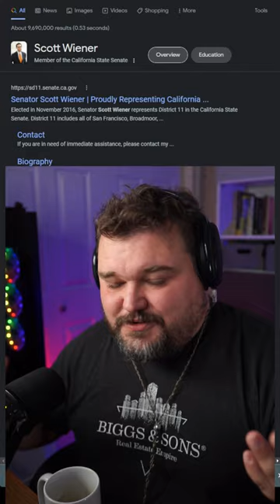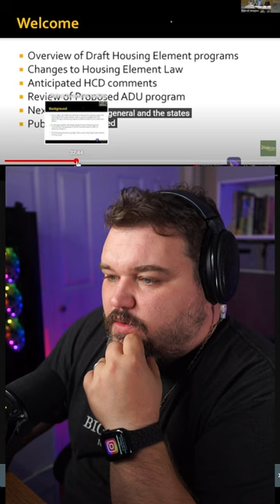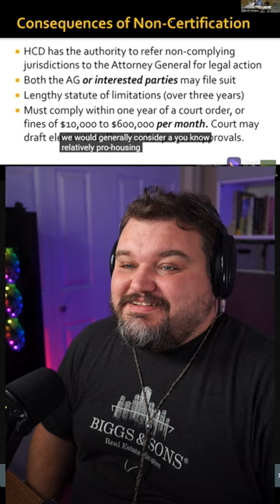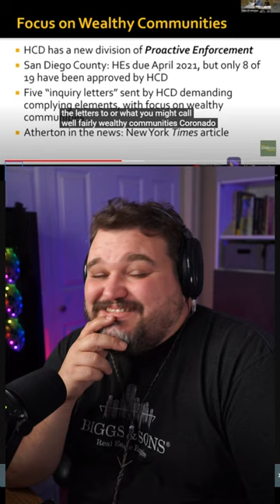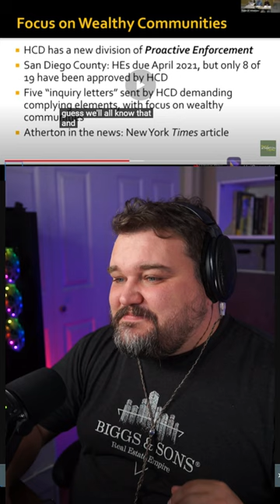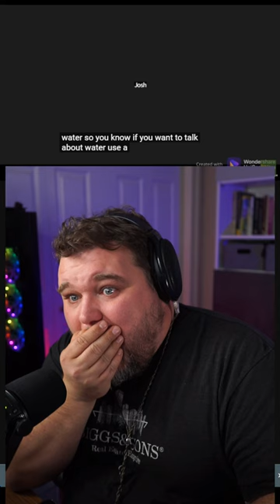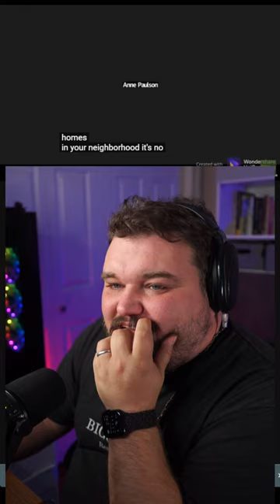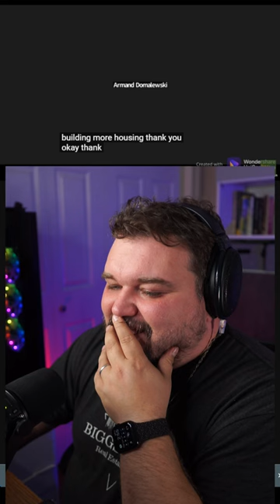Wealthy Town of Atherton CA struggling to cope with state housing law.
Atherton thinks only putting ADUs in their Housing Element will pass muster. Let's dive into it.